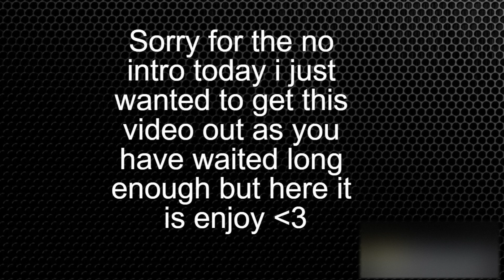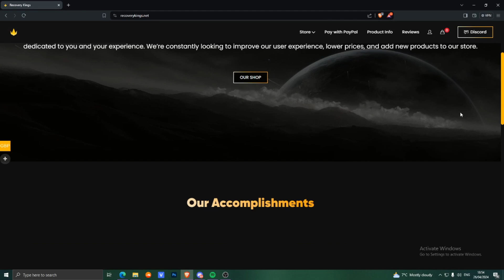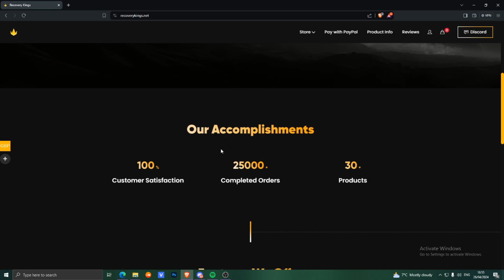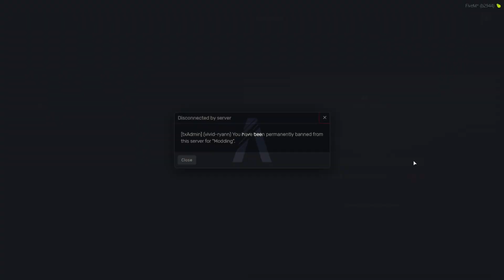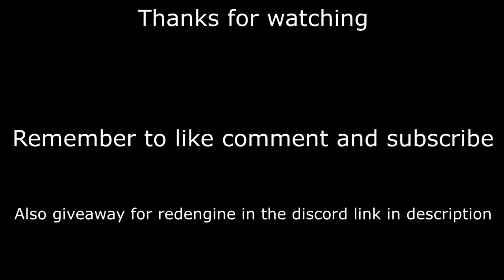TROLLING BRITISH E THUGS WITH SUS EMOTES GTA RP